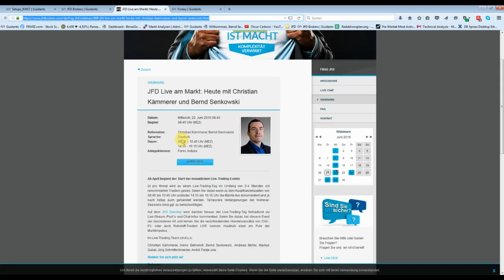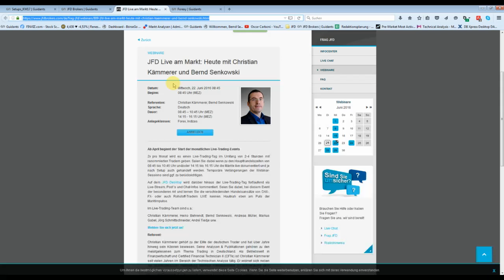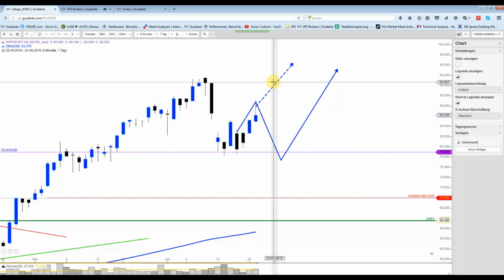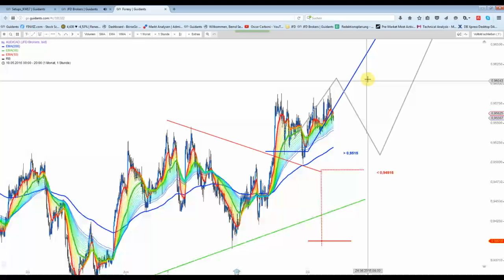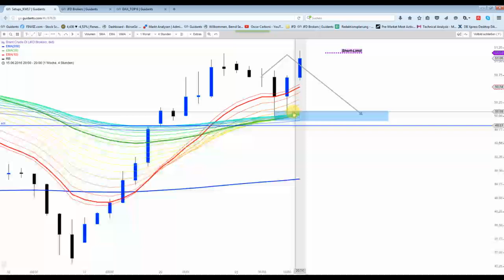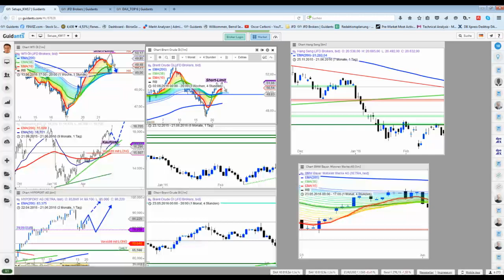DAX&Co - DAX kann nachbörslich stärker zulegen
Auf Xetra-Basis hat sich heute der Widerstand bei rund 10.040-Punkte-Marke bewährt. Im nachbörslichen Handel liegt der Index allerdins über 10.100 Punkte... Wichtig Morgen: Anmeldelink